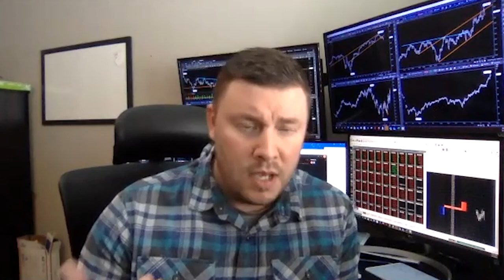Market Journal | May 21, 2021 (Full Episode)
(00:48) This Week in the Markets – Frayne Olson, North Dakota State Extension Economist, explains wheat market influences, if the grain rally can go even higher and how unforeseen infrastructure issues are impacting basis.

(07:57) How to Watch the Markets – Darin Fessler of Lakefront Futures and Options gives us a breakdown of his system for watching the markets.

(09:36) Controlling Musk Thistle – Nebraska Extension Range and Forage Specialist Jerry Volesky discusses musk thistle and how to control it with herbicides. He also gives tips for helping prevent its return next year.

(13:28) Diagnosing Plant and Pest Issues – After some delays due to the pandemic, UNL's Plant and Pest Diagnostic Clinic is back to business as usual. Kyle Broderick, Nebraska Extension Plant and Pest Diagnostics Educator, discusses the steps producers should take when submitting plant and pest samples.

(15:58) BQA Certification – Jesse Fulton, Extension Educator and Director of Nebraska Beef Quality Assurance, explains the benefits of BQA certification and its place in the beef industry.

(23:18) Al's Forecast – Can we expect another week of storms in the forecast? Nebraska Extension Ag Climatologist Al Dutcher tells us what’s ahead.

Next Week … We'll get an update on Nebraska wheat condition and any potential problems with disease. Plus, Scott Brown is here for a discussion of the cattle markets.